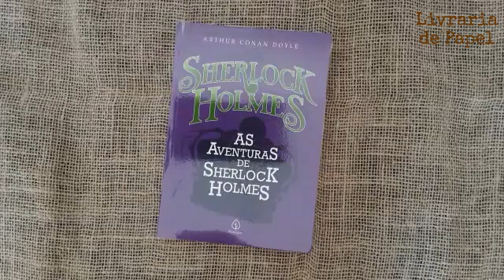AS AVENTURAS DE SHERLOCK HOLMES - Arthur Conan Doyle - Livro NOVO